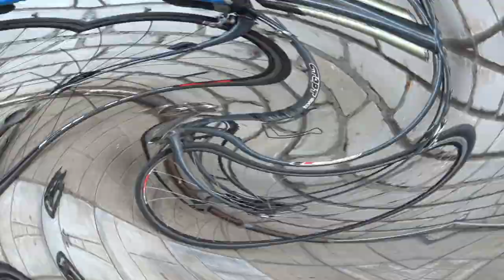Ремонт педали ХВЗ Старт - Шоссе ! Repair of the HVZ Start-Highway pedal !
Сегодня разобрал педаль левую, от своего велосипеда Старт - Шоссе! Случилось это потому что я решил немного отремонтировать примыкание оси каретки к шатунам! Откручивалась очень тяжело но всё таки я справился! Заметьте там левая резьба то есть откручивается в другую сторону ! Ну а когда собирал решил показать всё вам! Задавайте вопросы! Пишите комментарии!
Today I disassembled the left pedal, from my bike Start-Highway! This happened because I decided to repair a little the connection of the carriage axis to the connecting rods! Unscrewed very hard but still I managed! Note that there is a left thread that is unscrewed in the other direction ! Well, when I collected it, I decided to show you everything! Ask questions! Write comments! Put likes !
Hoy desmontado el pedal de la izquierda, de su bicicleta de Salida de la Carretera! ¡Sucedió porque decidí reparar un poco la Unión del eje del carro a las bielas! Se desenroscó muy duro, pero aún así lo logré! ¡Observe allí el hilo izquierdo que es torcido en la otra dirección ! Bueno, cuando se reunió decidió Mostrar todo a usted! ¡Haga preguntas! Escribir comentarios! Coloque laika !
今天我拆卸左踏板，从我的自行车开始-高速公路！ 发生这种情况是因为我决定修复一点点马车轴的连接杆！ 拧开很辛苦，但我仍然管理！ 请注意，有一个在另一个方向拧开的左螺纹！ 好吧，当我收集它，我决定向你展示一切！ 问问题！ 写评论！ 把喜欢！
Бүгін сол педальды бөлшектеді, велосипед Старт - тас жолы! Бұл жағдай болды, себебі мен каретка осінің шатунаға жанасуын біраз жөндеуден өткіздім! Мен өте қиын болды, бірақ әлі де жеңдім! Сол жақ бұранданы байқаңыз, яғни басқа жаққа бұрылады ! Ал, жиналған кезде бәрі сізге көрсетуге шешті! Сұрақ қою! Пікірлер жазыңыз! Арнаға жазылыңыз!
Aujourd'hui, j'ai démonté la pédale à gauche, de son vélo à l'Autoroute! C'est arrivé parce que j'ai décidé de réparer un peu la contiguïté de l'axe du chariot aux bielles! J'ai dévissé très fort mais j'ai quand même réussi! Remarquez là le fil gauche qui est dévissé dans l'autre sens ! Eh bien, quand j'ai décidé de vous montrer tout! Posez des questions! Écrivez des commentaires! Mettez les Huskies !
   Сёння разабраў левую педаль, ад свайго ровара Старт - Шаша! Здарылася гэта таму што я вырашыў трохі адрамантаваць прымыканне восі карэткі да шатунам! Адкручвалася вельмі цяжка але ўсё ж такі я справіўся! Заўважце там левая разьба то ёсць адкручваецца ў іншы бок ! Ну а калі збіраў вырашыў паказаць усё вам! Задавайце пытанні! Пішыце каментары! Стаўце лайкі ! Падпісвайцеся на канал!